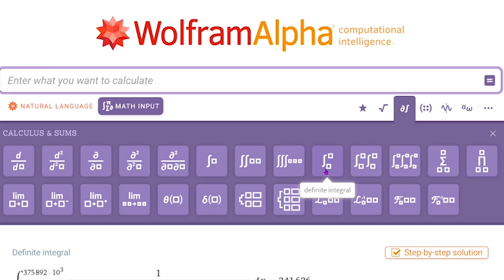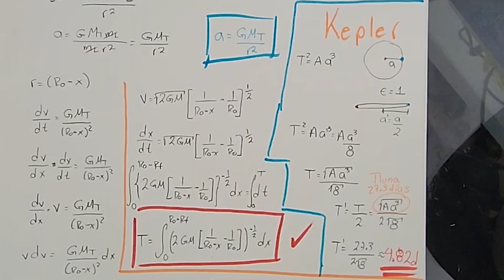Cuánto tardaría la Luna en CAER a la Tierra? realmente Link tiene 3 días?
Hola Átomos! en este video les cuento si tiene cierta lógica que la Luna tarde 3 días en caer en Majoras Mask

Más información de fusión

Si tienes cualquier pregunta de Física o Matemáticas me encontrarás en directo:

Todos los días 6 pm

▬▬▬▬▬▬▬▬▬ INFORMACIÓN SETUP ▬▬▬▬▬▬▬▬▬
CPU: Ryzen 9 5900x
MB :Gigabyte x570 UD
GPU: RTX 4090
RAM: 32 GB DDR4
HD: 1 TB
SSD: KINGSTONE 250 GB
Caja: Cooler master TD500